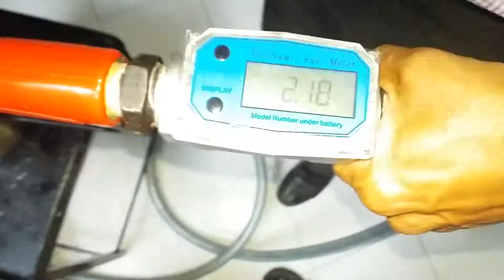AMSPA Diesel Dispenser ( AMB40FM120ETSN11F )